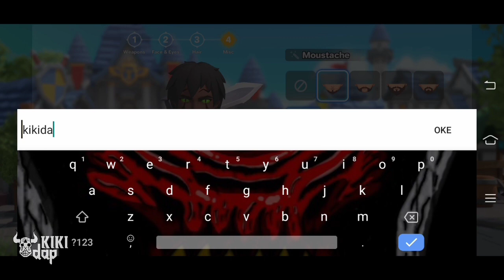Hero Of Taslinia - Epic RPG | Just Gameplay Part 1 [Android]